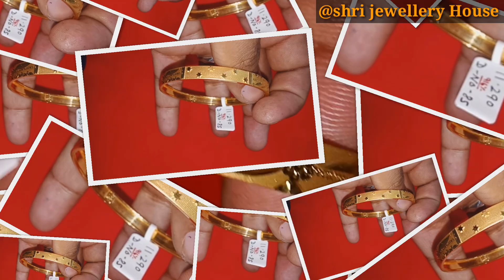New 2021Light weight Bangles designs / बहुत ही कम वजन की चूड़ियों के डिजाइन/shri jewellery House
shri jewellery House
 Addalat bazaar
147001